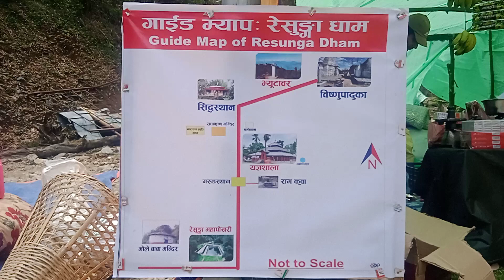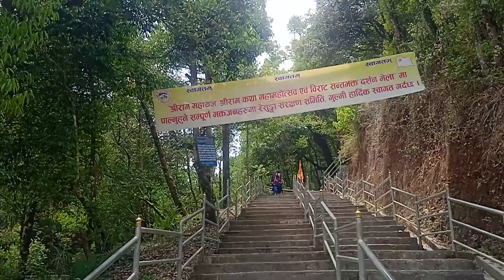Guide map for resunga dham| gulmi nepal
also     the places where  w e can visit  in the gulmis  most  popular places  like
Resunga Hill or Tower is a majestic natural tower that offers attractive views of the peaks of Dhaulagiri, Annapurna, Machhapukhre, the Himalayas and  To the south, the plains of the Terai
Resunga View Tower - Gulmi Tamghas ,From top of the Resunga  we can clearly view tamghas bazar ,Tamghas Airport , Dubi Chour , Sasastra Base Came , Urlani Dado
Resunga Gulmi district, a part of Lumbini zone, is one of the seventy-Seven districts of Nepal. The district with Tamghas as district headquarters has holy places, like Ridi and Resunga hill with its rich biodiversity and historic value, are some of the fascinating places of Nepal. Holy place of the region, Resunga is one of the most beautiful hills to visit in Nepal. Amazingly, elevated at 2347 meter above sea level, Resunga is about 3-4 hours trek from the district headquarters Tamghas. There is also a  road Rough 30 min-for 4-wheeler , Bike    almost up to the top. One can have a spectacular 180 degree view of snow capped mountains (like Mount Dhaulagiri) to the flats of Terai from the view tower. A religiously popular Yagyashala (fire place), old temples, ponds and a view tower are the attractions of the place. Region’s holy festivals Harisayani Ekadashi (June-end), Saune Aunsi (mid-August) and Haribodhani Ekadashi (mid-October) take place in Resunga annually.